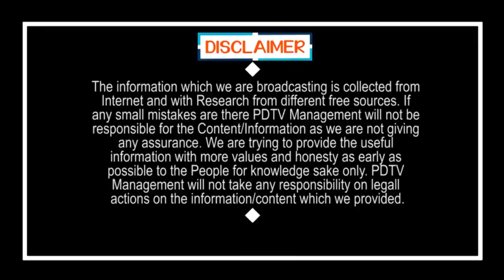CM Jagan | Polavaram Project | ఏపీ జీవనాడి జగన్ చేతుల మీదనే ప్రారంభం | PDTV News